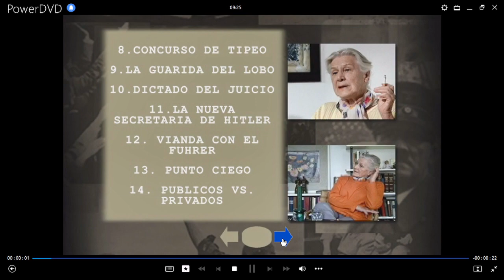La Secretaria de Hitler DVD Menu 2005 en español